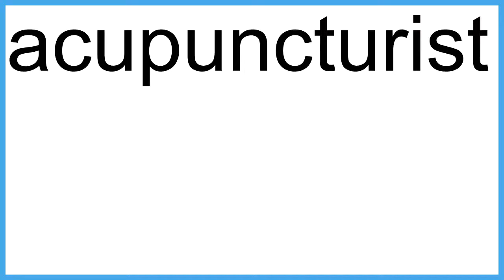acupuncturist meaning | Vocabulary for Kids | Children's Dictionary | Learn English Vocabulary